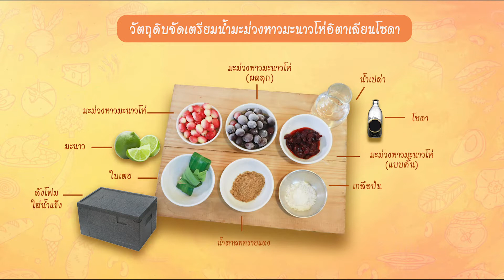Cooking for Camping : น้ำมะม่วงหาวมะนาวโห่ I โรงเรียนการเรือน